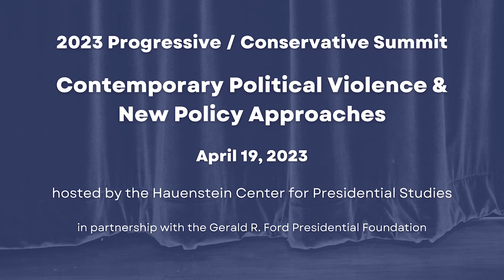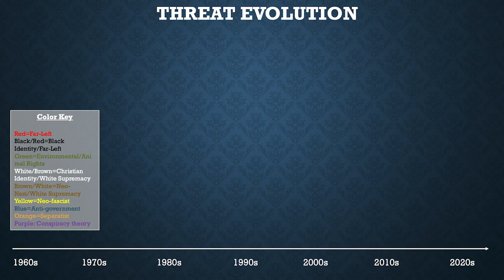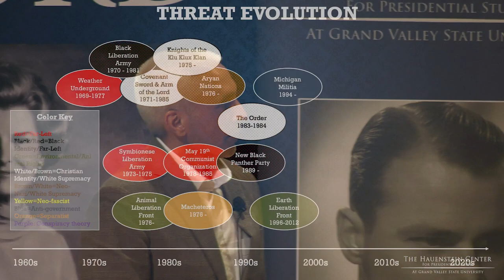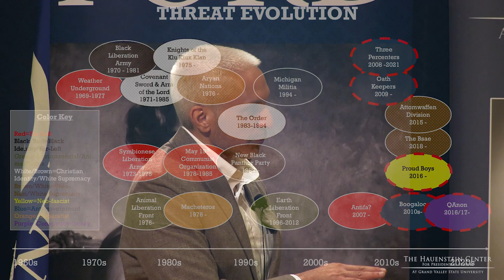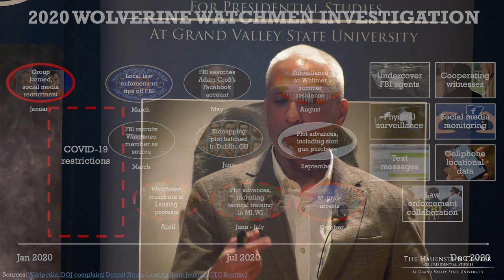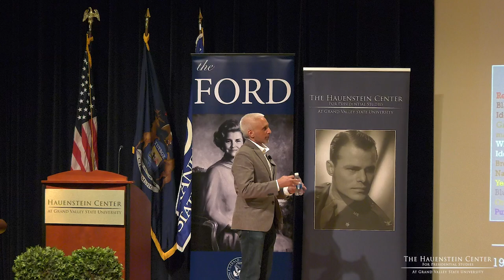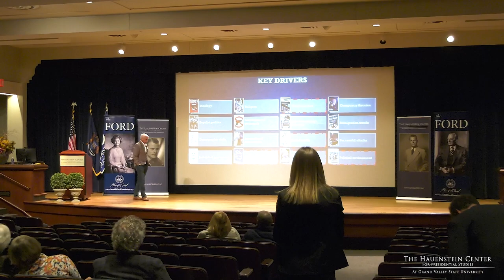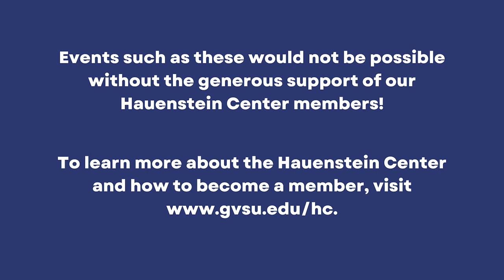'23 Prog / Con: Contemporary Political Violence & New Policy Approaches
Professor Javed Ali

2023 Progressive / Conservative Summit:
Incidents of political violence have surged in recent years, leaving our national, state, and local government officials fearful for the safety of themselves and their families. The 2023 Progressive / Conservative Summit brought policymakers and scholars together to find actionable common ground on issues facing our polarized democracy. This half-day event explored the theme of political violence in the United States and offered the opportunity for victims to speak about their experiences. The Common Ground Initiative, in partnership with the Gerald R. Ford Presidential Foundation, invited the public in learning about the history of political violence and what we can do to promote a politics of nonviolence.